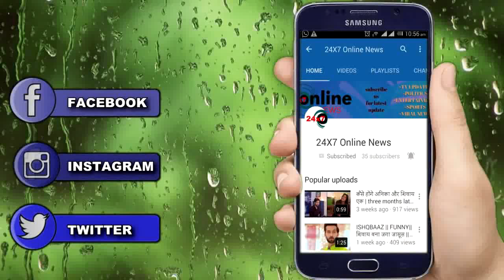KUNDALI BHAGYA || आज रात || RAKHI के सामने आया SHERLIN PRITHVI का घिनौना रिश्ता